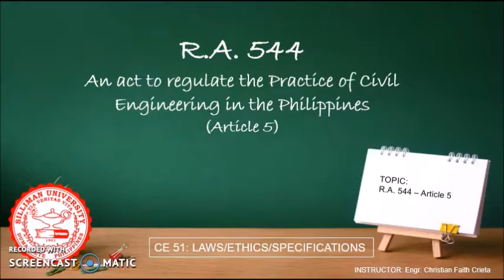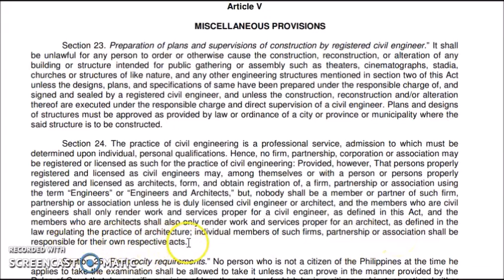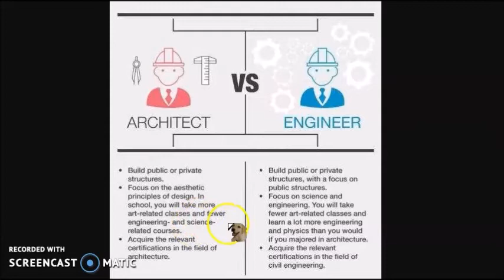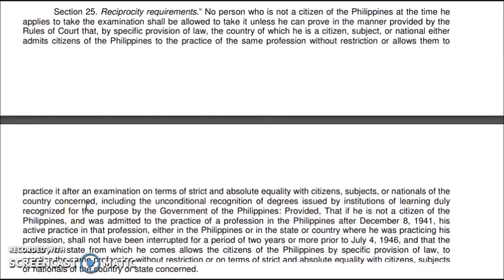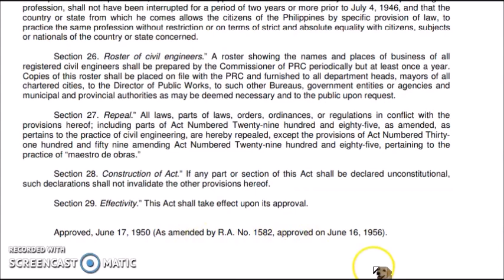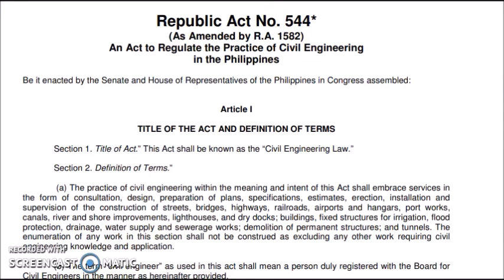R.A. 544 - An act to regulate the Practice of Civil Engineering in the Philippines - (Part 4)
This is a discussion about R.A. 544 - An act to regulate the Practice of Civil Engineering in the Philippines - (Part 4) - containing Section 5

Engr. Christian Faith L. Crieta is a college instructor in Silliman University Dumaguete City, Philippines who got her Bachelor's degree in Civil Engineering last March 2006, became a registered Professional Civil Engineer last November 2006, and had her Masters degree in Civil Engineering last March 2017.